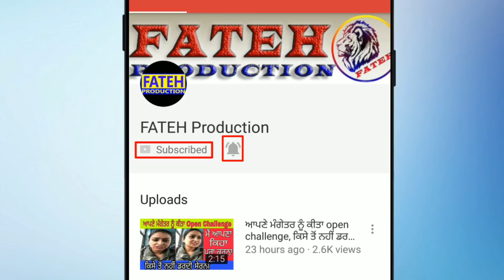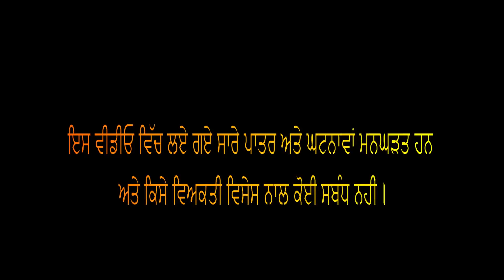ਬਿਜਲੀ ਵਾਲਿਆਂ ਦੀ ਵੀਡੀਓ ਬਣਾਉਣੀ ਪੈ ਗਈ ਮਹਿੰਗੀ, ਹੋਰ ਕਰਲੋ ਫੇਸਬੁੱਕ ਤੇ ਲਾਈਵ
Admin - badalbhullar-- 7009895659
Star cast
Gagga Tangri
Sunny Bhullar
Parvej Mohammed